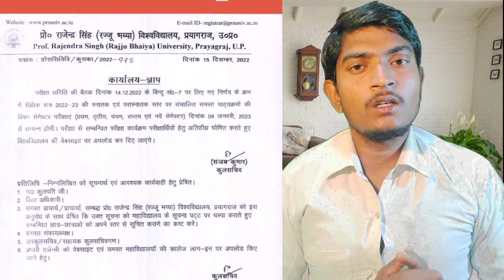Rajju bhaiya university B.A, B.Sc, B.com, MA,M.sc,B.ed, Semester exam date Postponed Big Update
Rajju bhaiya university B.A, B.Sc, B.com, MA,M.sc,B.ed, Semester exam date, वार्षिक परीक्षा कब होगी?

 Techman education,,

techman education